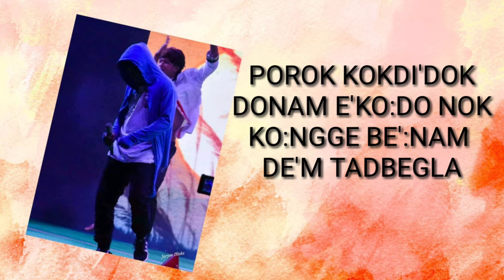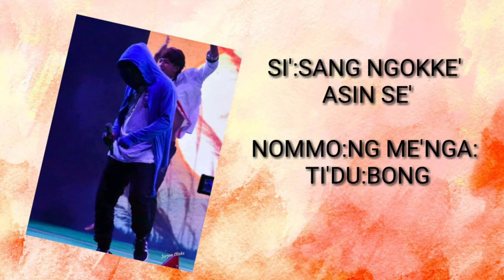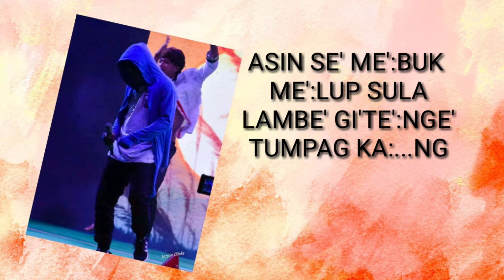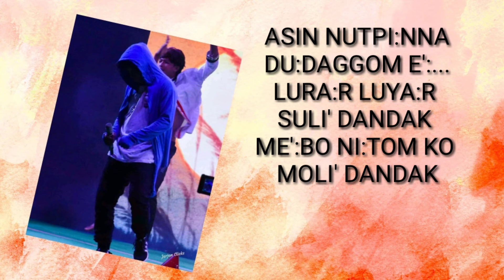POROK KOKDODOK(Lyrics) / Bio Pegu / MiriWoodLyrics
POROK KOKDI'DOK

Vocal :- Bio Pegu